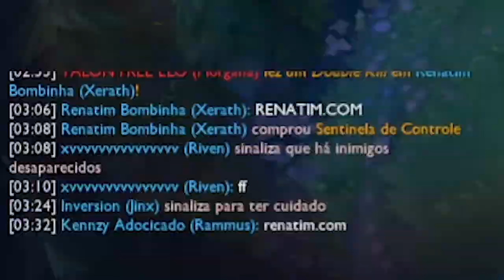ESSE É O FAMOSO RAMMUS TRATORZINHO!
STREAM - @Kennzy